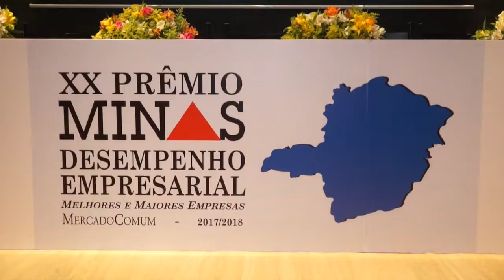20 Prêmio Minas Desempenho Empresarial - Parte 2 - paulo Navarro